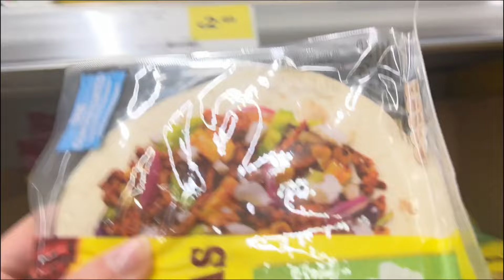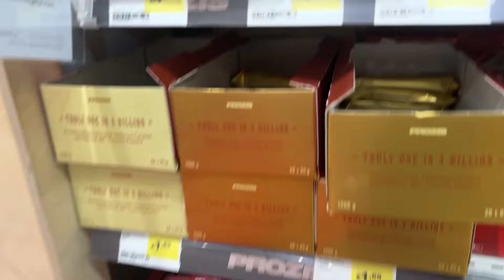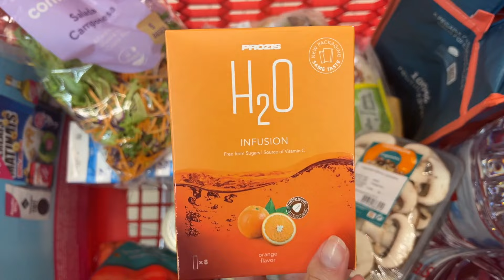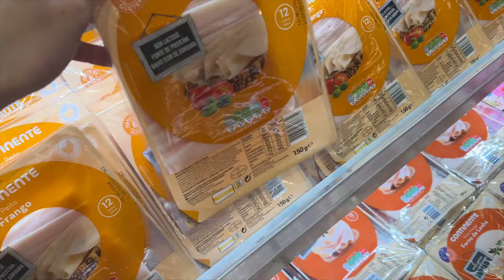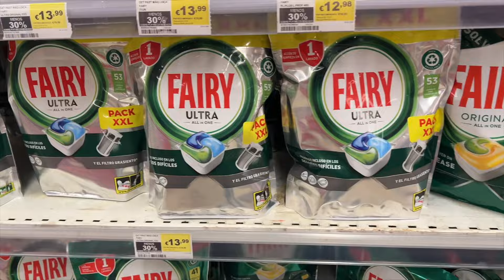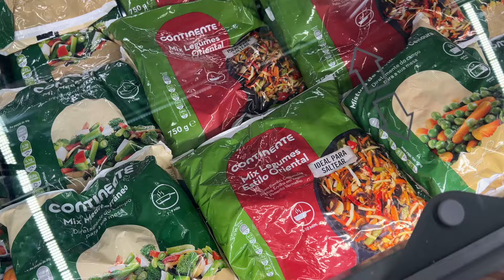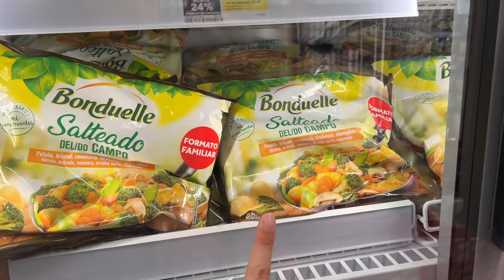Weekly Vlog #2 | Uns dia no Algarve, Compras supermercado, Reuniões para o Casamento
Desculpem a ausência durante estes dias, têm sido semanas corridas mas temos mais um weekly vlog!
Obrigada por assistirem e espero que gostem!

*carrega neste link e subscreve, é completamente gratuito e assim ficas a par de novos vídeos!*

Espero que 2025 seja mais um ano de conquistas para todos! 🤍